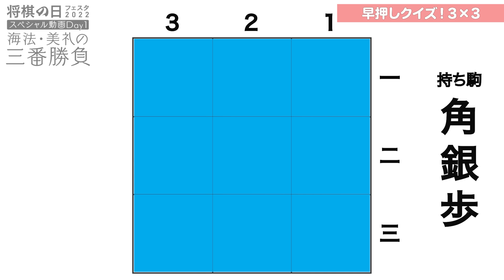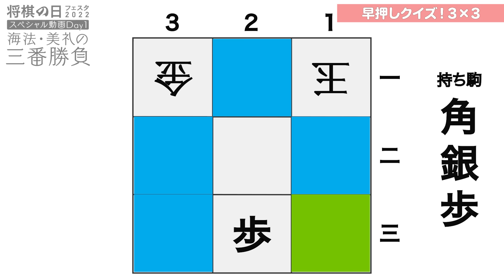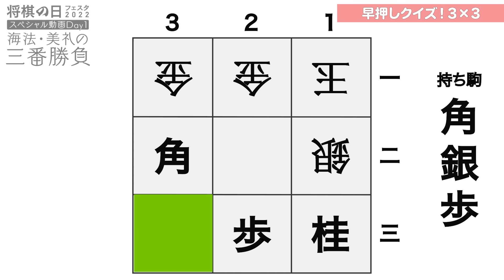海法・美礼の三番勝負第１局「早押しクイズ３×３」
「将棋情報局　将棋の日フェスタ2022」の開催を記念して、将棋の日フェスタ2022スペシャル動画Day1海法・美礼の三番勝負第１局「早押しクイズ３×３」を公開します。
出演は藤井猛九段、佐々木海法女流１級、鎌田美礼女流２級の３名
。藤井九段が立会人となり、佐々木女流１級VS鎌田女流２級の三番勝負を仕切ります。
■将棋の日フェスタ2022
■海法・美礼の三番勝負第２局「読んで当てよう！ 藤井猛九段の次の一手」
■スペシャル動画Day2「鎌田美礼女流２級のライブ配信」